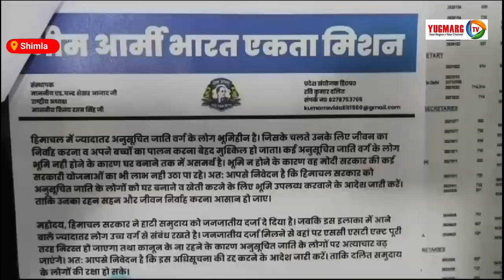भीम आर्मी ने राज्यपाल से लगाई गुहार,मांगों को लेकर सौंपा ज्ञापन | YUGMARGTV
प्रदेश में अनुसूचित वर्ग के हकों को लेकर भीम आर्मी के सदस्य प्रदेशाध्यक्ष रवि कुमार दलित की अगुवाई में राजभवन पहुंचे और राज्यपाल को मांगो को लेकर ज्ञापन सौंपा।भीम आर्मी ने प्रदेश में वन रक्षकों की भर्ती में आरक्षण न देने व अनुसूचित वर्ग के उत्पीड़न  सहित हाटी को ST वक्त दर्जा देने पर रोष जताते हुए राज्यपाल से अनुसूचित वर्ग के हकों की संरक्षण की गुहार लगाई ।